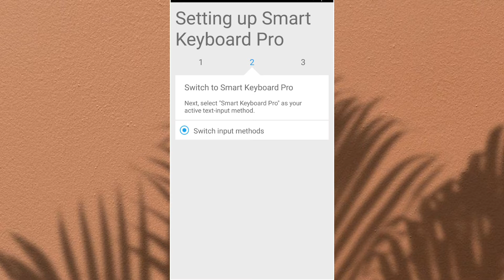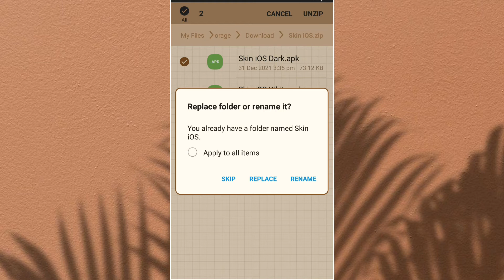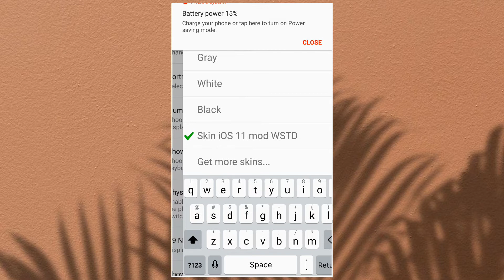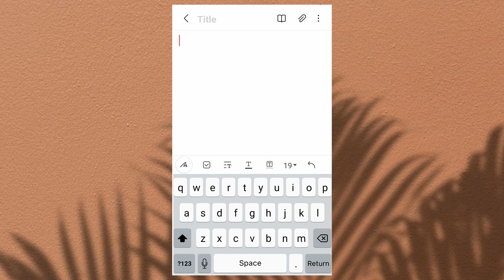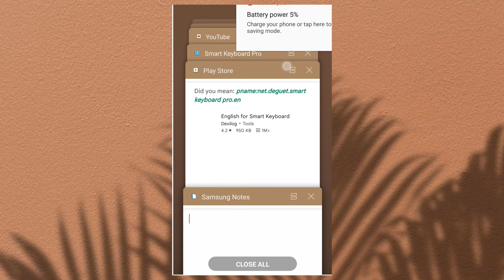iOS keyboard on android with sound || iOS keyboard sound 2022 || its Snow00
Many people are using android keyboard but they are do not know how to change android keyboard to  iOS keyboard with sound.So I am showing how to change android keyboard to iOS keyboard with sound tutorial.I hope you are learn many.